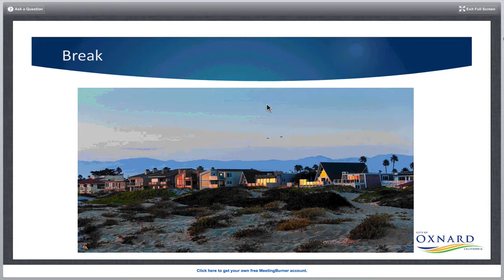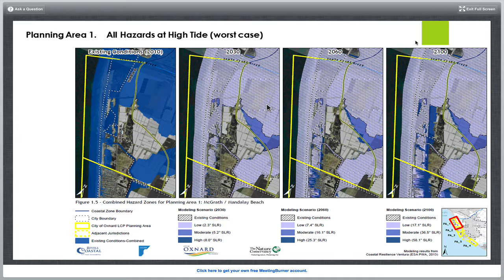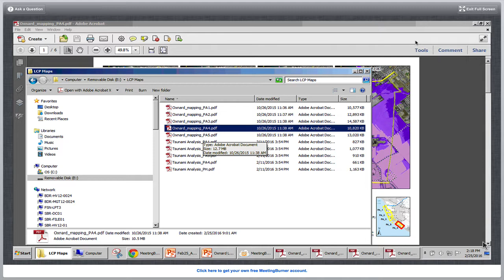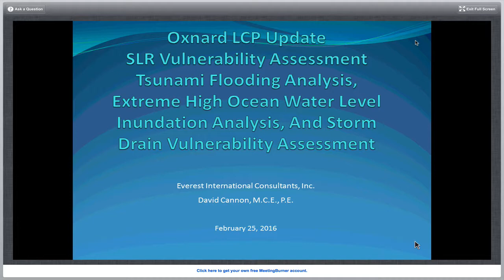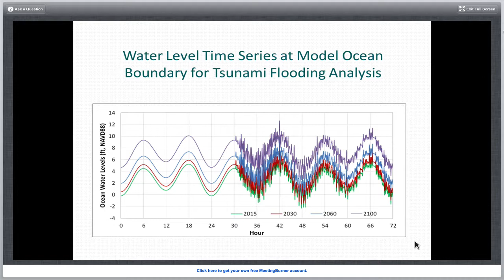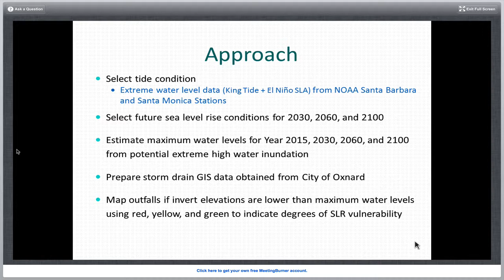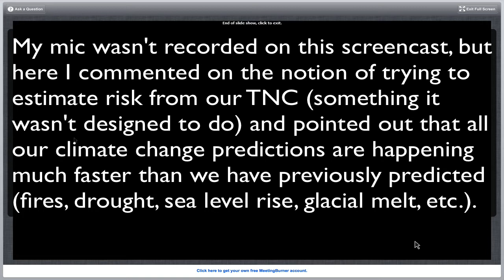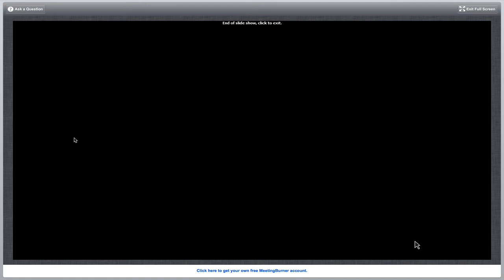Oxnard LCP (Part 2): SLR Modeling Outputs Feb 2016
The City of Oxnard (City) has about 10 miles of coastline stretching from the mouth of the Santa Clara River to the fence line of Naval Base Ventura County's Point Mugu facility, with a “go around” of the City of Port Hueneme, Port of Hueneme, and the two unincorporated County beach areas of Silver Strand and Hollywood Beach. The Oxnard Local Coastal Plan (LCP) was written in 1982 and is in desperate need of a comprehensive update that will account for sea level rise and accommodating many current coastal issues and topics. Beginning in 2014, the City assembled grants and consultants to prepare a revised LCP which centers on The Nature Conservancy’s sea level rise mapping data and program and associated our sea level rise maps (posted

It is now time to begin coordination with Federal, State, and local agencies in the Oxnard area to share our findings, solicit and incorporate your issues and policies, and draft a new Oxnard LCP that helps all of us satisfy our respective regulatory and planning needs with an eye for the near-, mid-, and long-range future.

This Kick-Off presentation summaries our the efforts as of February 2016.